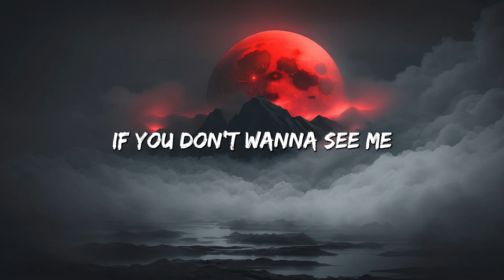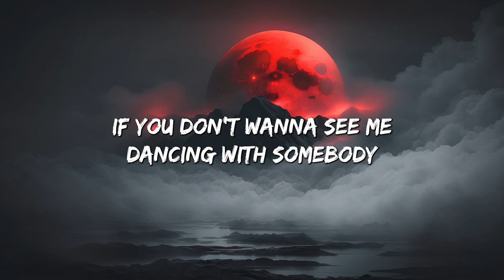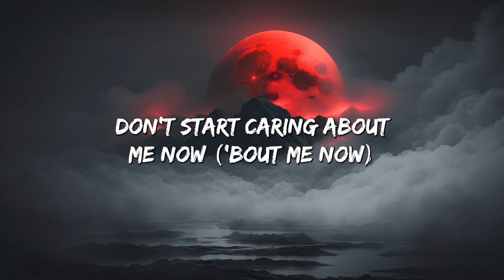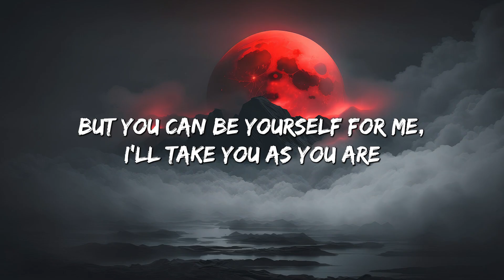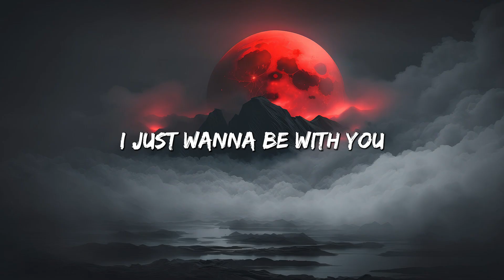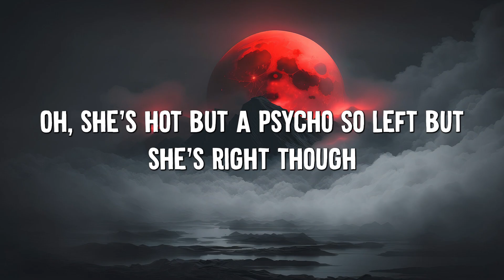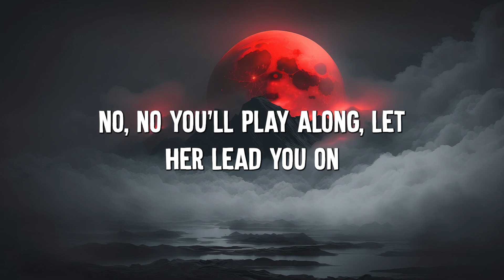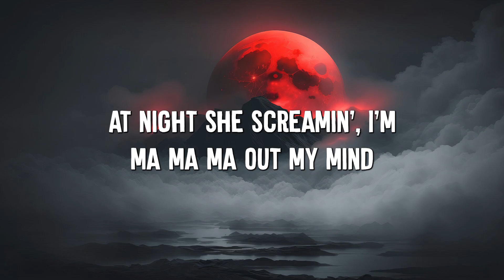Don't Start Now - Dua Lipa (Lyrics) || Justin Bieber , Ava Max... (MixLyrics)